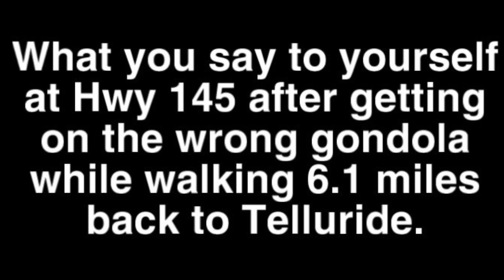SHINY NEWS VOL10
We've just wrapped up our West Coast tour and everyone was amazing! Even the police were nice... Why did Marty need to call 911? Watch to find out this and more!